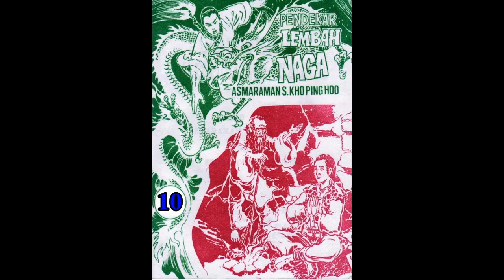Seri Cerita Silat PENDEKAR LEMBAH NAGA JILID 10